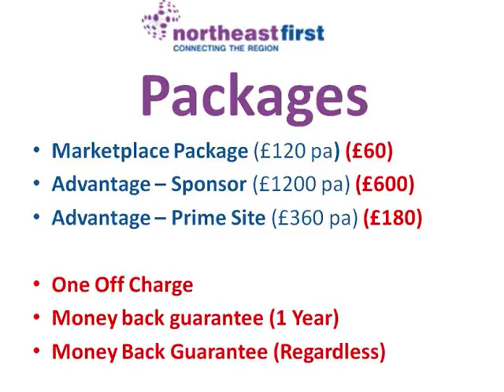Special Offer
About our special offer